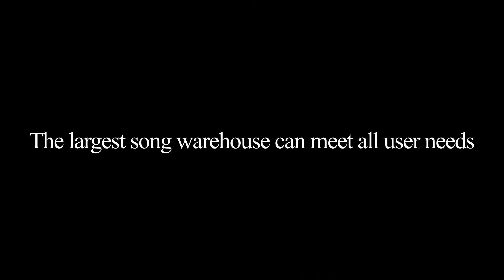Cafelagu - Download Lagu Mp3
Download lagu terbaru 2021 mp3 gratis. Download Lagu Mp3 Gratis adalah situs layanan download mp3 gratis dan lagu pop, anak, kenangan, rohani, barat di gudang lagu kualitas terbaik dengan gambar album.